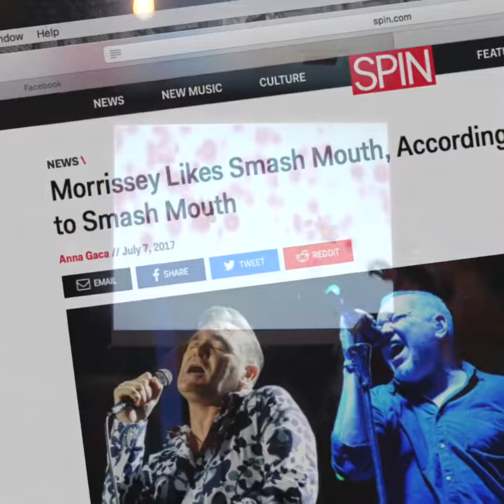Smash Morrissey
Performed by Chris Thorburn at CHUNKS, July 31st 2017, McPhabbs, Glasgow.